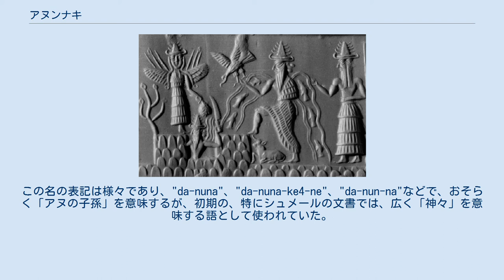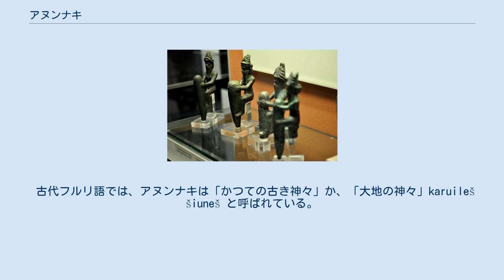アヌンナキ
古代メソポタミアの神々を象った4柱の銅合金製の基礎神像。
角ある冠が特徴的である。
紀元前2130年頃 アヌンナキ （Anunnaki。あるいはアヌナキ (Anunaki) 、アンヌナキ (Annunaki) 、アヌナ (Anunna) 、アナナキ (Ananaki)などの異表記多数）とは、古代シュメール、アッカド、アッシリア、バビロニアの一群の神々である。
この神々に関する最古のシュメール語の記録は、アッカド帝国以後の時代のもので、アヌンナキは パンテオンでも最も強力な神々で、天空の神アヌと大地の女神キの子孫であり、人間の運命を司った。
20世紀の後半以降、この神々はアーヴィング・フィンケルのようなシュメール語研究家や考古学者たちにとっての新たな研究対象となってきた。
 アッカドの円筒印章。
玉座に座して崇拝者に囲まれている、おそらくニンフルサグと思われる植物神の姿が描かれている。
紀元前2350年から紀元前2150年頃。
 「アヌンナキ」という名は、シュメールの天空神のアヌに由来する。
この名の表記は様々であり、"da-nuna"、"da-nuna-ke4-ne"、"da-nun-na"などで、おそらく「アヌの子孫」を意味するが、初期の、特にシュメールの文書では、広く「神々」を意味する語として使われていた。
 アヌンナキの神々は、大地の女神キとアヌの子孫であると信じられていた 。
サミュエル・ノア・クレーマーは、キとはシュメールの母神のニンフルサグのことだとしており、元々は同一神だったと説明している。
アヌンナキの中でもっとも古い神は大気の神エンリルであり、シュメールのパンテオンでは主神だった。
シュメール人は、エンリルの誕生以前は、天空と大地は分離せず一体だったと信じていた。
その後、エンリルが天空と大地を二つに分かち 、エンリルは大地をとり、父アヌが天空をとった。
 アヌンナキは主に文学的な文書で言及されている。
彼らの信仰が存在していたことを示す考古学的な証拠は極めて少ない。
これは、アヌンナキに含まれる神々は、それぞれ独立した信仰対象であったことを示している可能性がある。
 同様に、集団としてのアヌンナキを描いた事物も未発見である。
ただし、属する神を個別に描いたものであれば確認されている。
古代メソポタミアの神々はほとんどが擬人化されていた。
神々は並外れた力を有していると考えられていたし、物理的なサイズについても、とてつもなく巨大だと想像されていた。
 紀元前2300年頃のアッカドの円筒印章。
アヌンナキのうちの3人、イナンナ、ウトゥ、エンキの神々が描かれている。
 アヌンナキという言葉の現存最古の使用例はラガシュ王グデアの治世（紀元前2144年から2124年頃）とウル第三王朝の間に書かれた碑文にある。
初期の文書では、この用語はシュメール神話の中でも最有力かつ最重要な神々、つまり天空神アンの子孫を指している。
 この一群の神々にはおそらく「運命を定める7人の神々」が含まれていた。
アン、エンリル、エンキ、ニンフルサグ、ナンナ、ウトゥ、イナンナの7柱が知られている。
 シュメールの重要な神は、ほぼ全員がそれぞれ特定の都市の守護神でもあった。
その都市の国益を守るものとして望まれていた。
その都市の神殿が、その神の永久の住まいであると信じられていた。
 フルリのフルリ神話と、ヒッタイト（紀元前2千年紀の半ばから後半にかけて栄えた）のヒッタイト神話では、最古の世代の神々が、より新しい神々によって、地下世界（冥界）に追放されたと信じられていた。
冥界は女神レルワニが支配しているとされた。
ヒッタイトの筆記者はこれらの神々がアヌンナキだとみなしていた。
 古代フルリ語では、アヌンナキは「かつての古き神々」か、「大地の神々」karuileš šiuneš と呼ばれている。
ヒッタイトやフルリの条約文では、しばしば、誓約事項を遵守するため、古い神々への宣誓がなされていた。